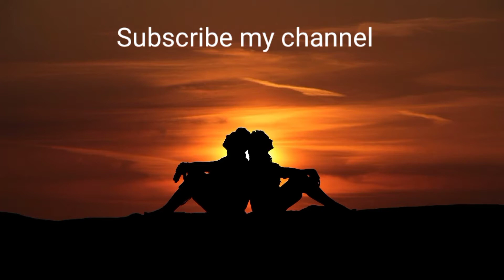Relaxing vedio 26